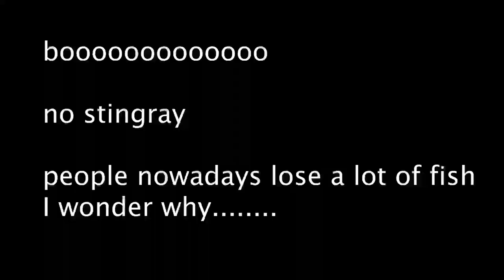Person at Captree hooks MONSTER FISH!!!!!!!!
Just a clarification, the skate was not the HUGE fish that was on. That skate was caught on a different rod and the huge fish broke off on 65 lb line on a 35-45 mins fight

Fish and Crab Species caught or shown in the video
1: Clearnose Skate      Scientific name: (Raja eglanteria)